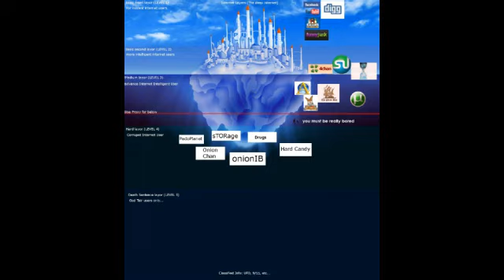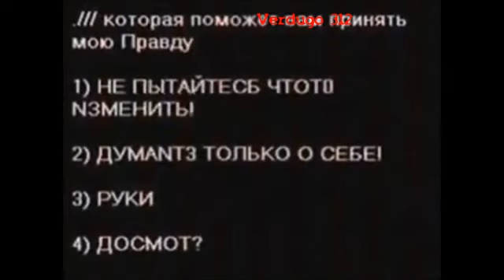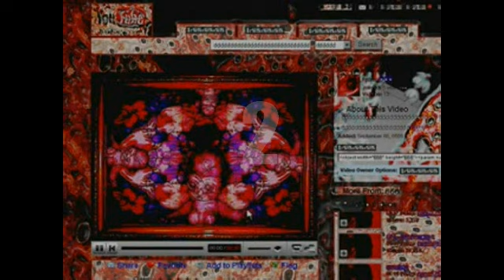Top 10: Los videos mas bizarros en youtube